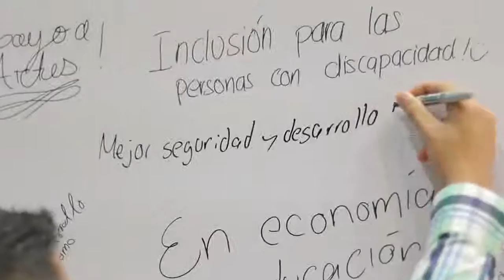Haciendo equipo con los jóvenes de Saltillo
En equipo con los jóvenes Saltillenses vamos hacer cosas grandes por nuestra querida ciudad!